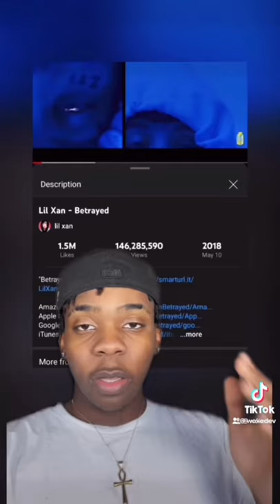LIL XAN Exposed The Music The Music Industry 👁